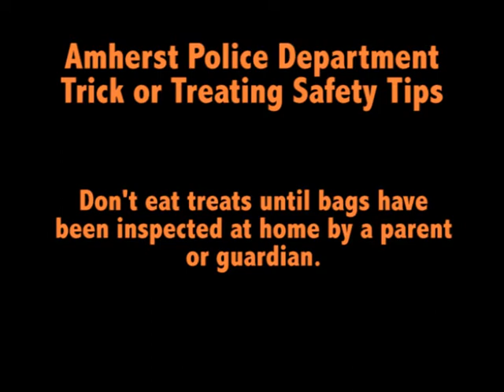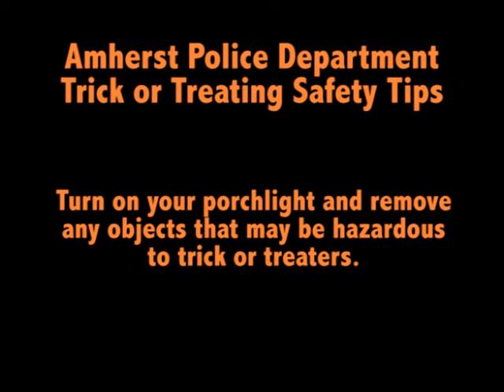Amherst Police Department Halloween Safety Tips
Tips from the Amherst Police Department on how to keep your trick or treaters safe this Halloween.